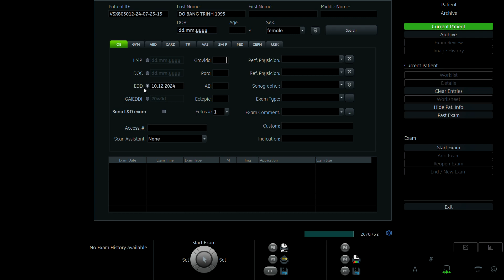ĐỖ BĂNG TRINH 1995 P2